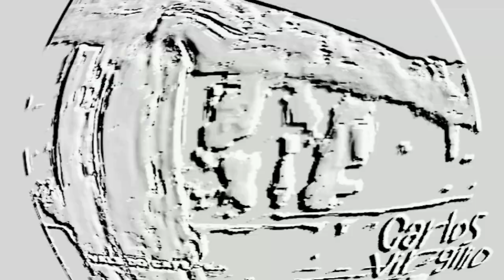YTPBR - TV Rio Sul Cor do Iguaçu mais coloridas - Round 5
Faz o Round 6 Paindrito Pooper.